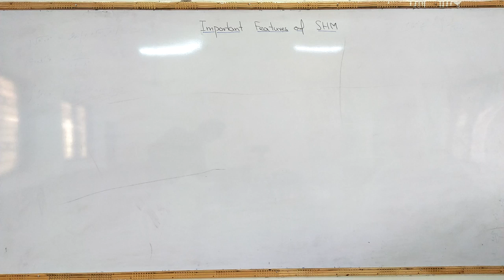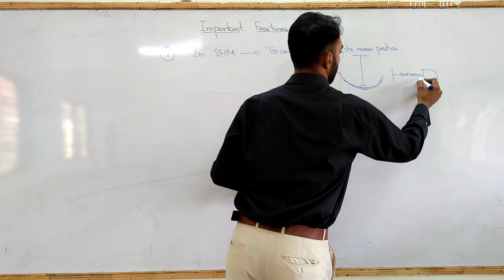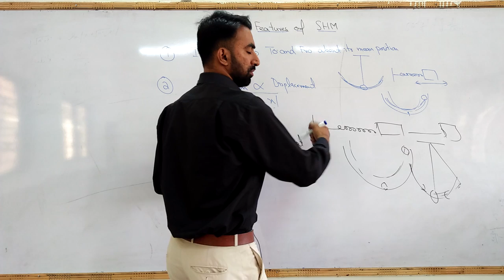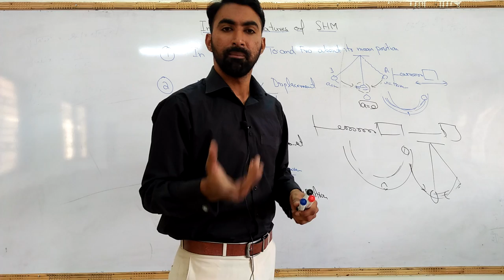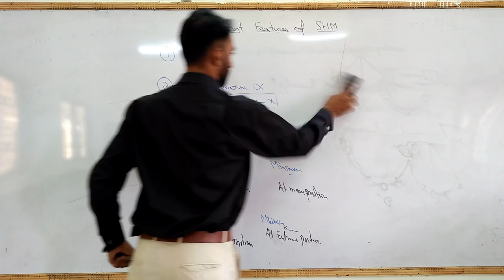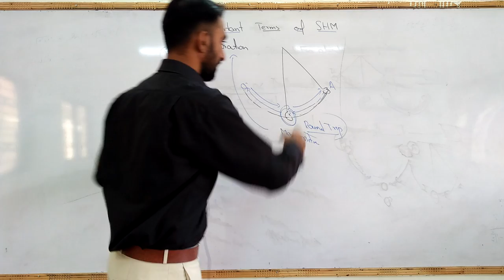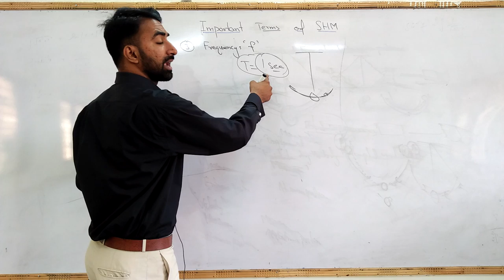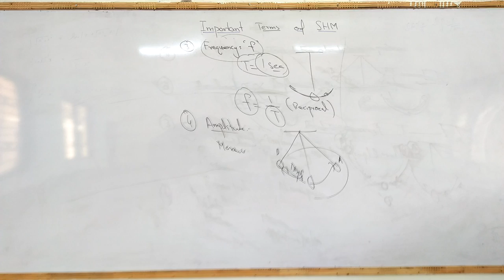10th Class | Physics | Important Features of Simple Harmonic Motion | Chapter 10 | Haytham Academy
This video will enable students to get the topic of important features of simple harmonic motion. I have tried my level best to make it easy.